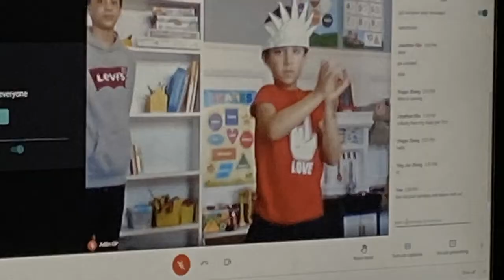Westmont DanceFit PreK, 3rd-5th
Westmont Elementary in Martinez, GA